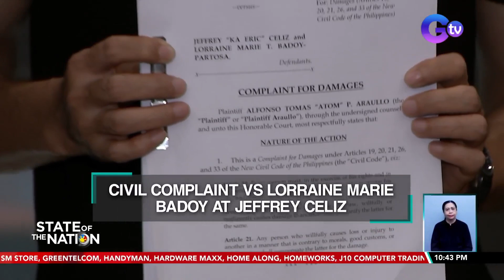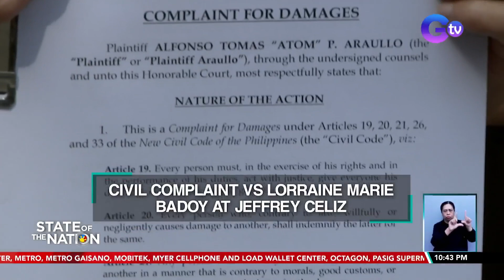Pagharang ng China sa panibagong resupply mission sa ayungin,malinaw na pananakot ayon sa AFP | SONA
Tangkang pagharang ng China sa resupply mission ng Pilipinas sa Ayungin Shoal. malinaw na pananakot ayon sa AFP.